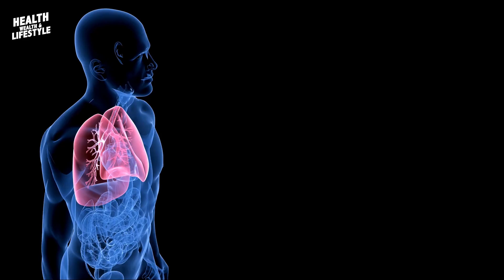Inflammation And Cancer | How It Is Linked To Cancer Formation | Cancer Focus By Dr Sharmin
Dr. Jamal A. Khan & Dr. Sharmin are founders of Denvax Cancer Immunotherapy in India, having 17 years of exclusive clinical experience in Dendritic Cell Therapy. Their work on dendritic cell therapy in treating cancer is unparalleled in India.

In this video, Dr. Sharmin is sharing her views on Inflammation and how it is linked with cancer. Here she talks about: What is Inflammation and how it is linked with cancer formation, what are the factors that promote it, ways to recognize it, and also how to prevent cancer naturally, through an Anti-Inflammatory Lifestyle.

She also talks about foods to eat, foods to avoid, and foods to eat in moderation.

✨ 𝐉𝐎𝐈𝐍 𝐇 𝐇𝐞𝐚𝐥𝐭𝐡 𝐖𝐞𝐚𝐥𝐭𝐡 & 𝐋𝐢𝐟𝐞𝐬𝐭𝐲𝐥𝐞 ✨